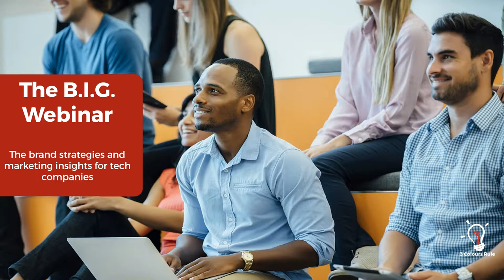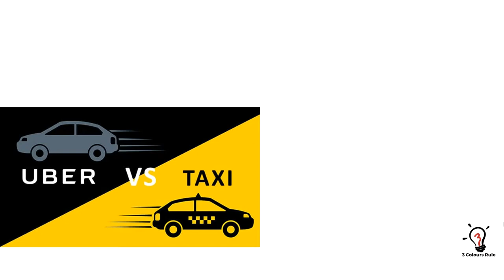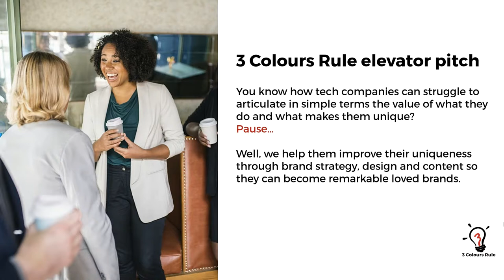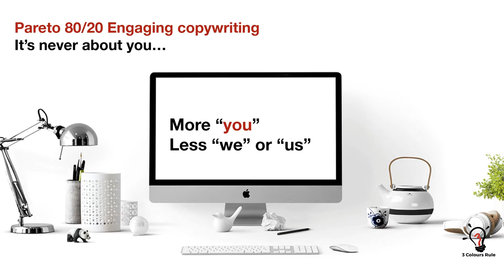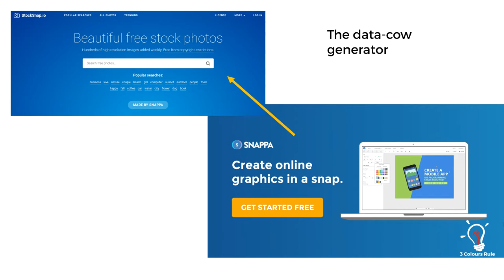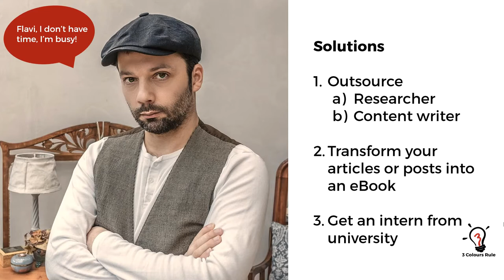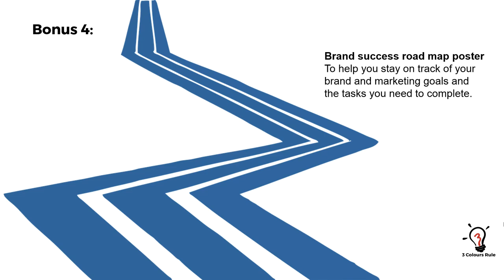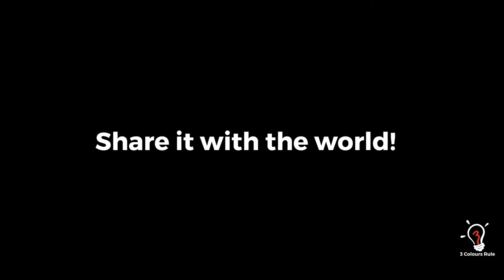The brand & marketing strategies for tech companies in B2B and B2C - Presented by 3 Colours Rule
Discover in this webinar the most effective brand, design and marketing strategies that work for B2B & B2C tech companies and what are the ones used by the biggest tech brands such as Uber, Dropbox, Airbnb, etc